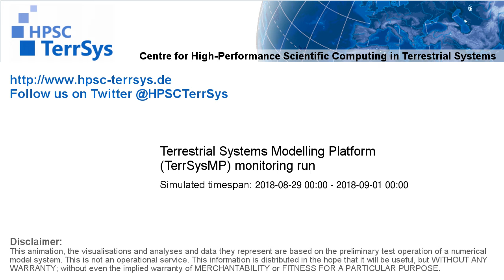TerrSysMP monitoring run 2018-08-29 - water column storage change - Europe (72h)